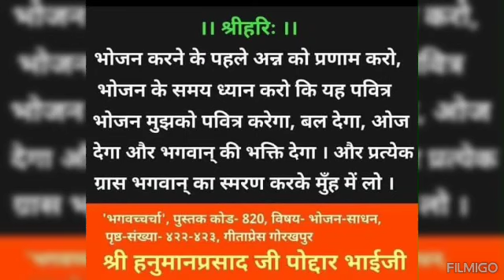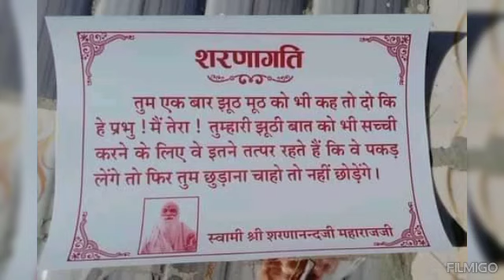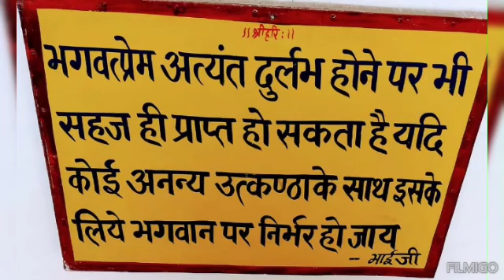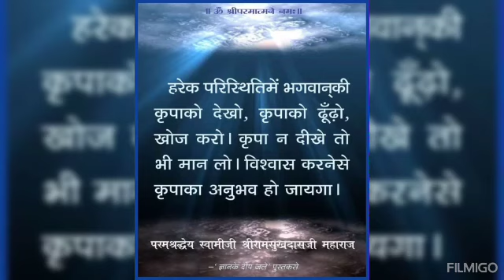निरंतर नाम जप का अभ्यास कीजिए ||पूज्य श्री सेठ जी के प्रवचन से